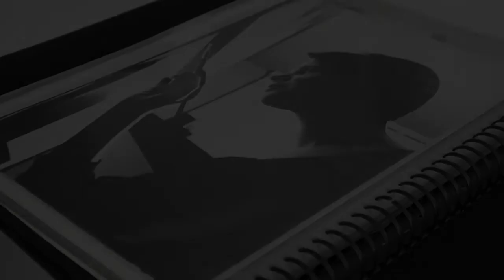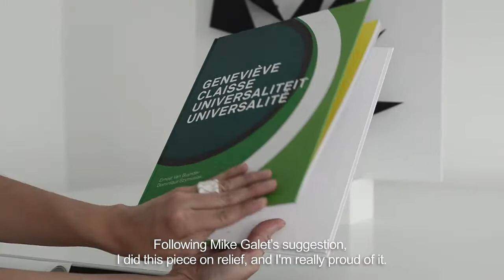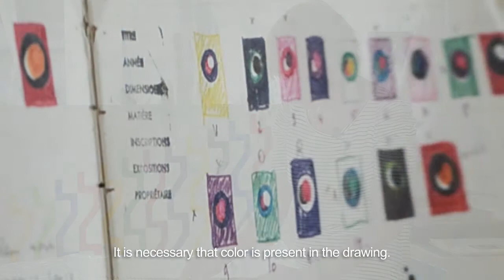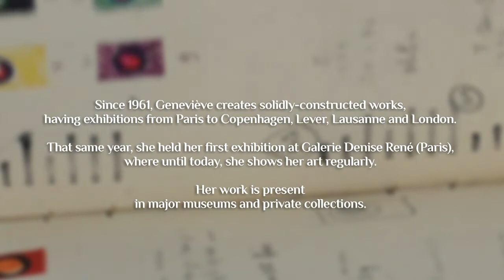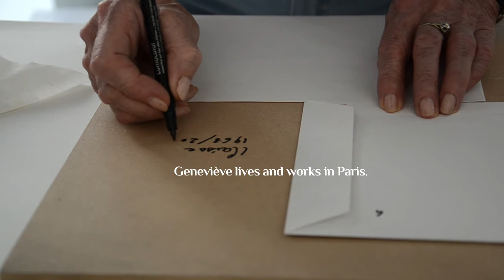Geneviève Claisse By GlitchGarten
Geneviève Claisse was born at Quiévy in northern France.
Since 1961, Geneviève creates solidly-constructed works. The extreme simplicity of circles and triangles as essential forms, free in space, entices Claisse to develop a rich body of work. Geneviève introduces white and colored neon, to underline the nature of shape and light.
MAK Editions  presents:
“Jazz” (1966)
“Cercles et triangles” (1964)

Produced by
Elisa Rodríguez Campo

Post-Production
Cristóbal Sarría Chitty

Camera y Dirección fotografía
Katt Sánchez

Una producción de GlitchGarten